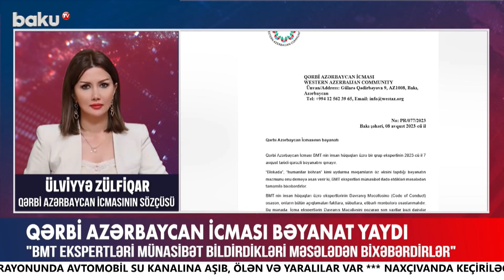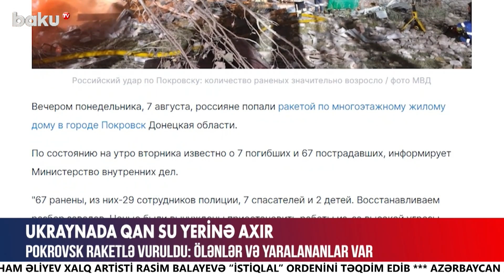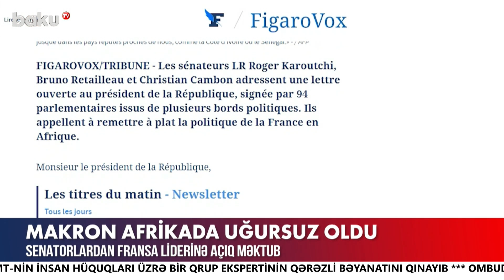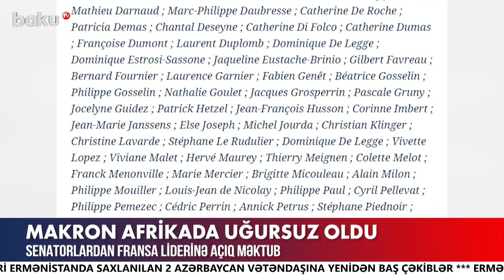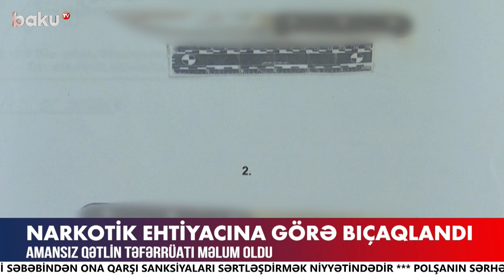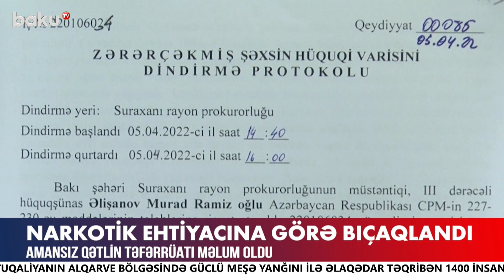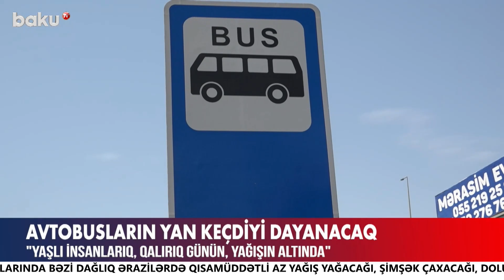Rədd edilən Makrona Fransa senatorlarından etiraz